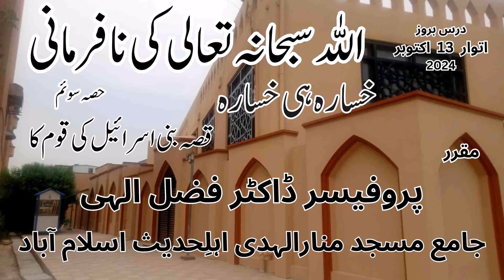241013 Allah swt ki nafarmani say khasara he khasarahay by prof dr fazal elahi 3